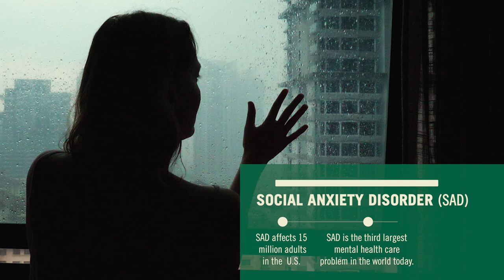Social Anxiety Disorder (SAD) is a common mental disorder that oftentimes goes untreated.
Many people have a crippling dread of social interaction called Social Anxiety Disorder (SAD).

Ryan Wagoner, MD, associate professor of psychiatry in the USF Health Morsani College of Medicine, said SAD is different from simply being shy, which he called a “personality trait” and manifests itself in such instances as a person feeling awkward walking into a room full of strangers or being nervous before a blind date.

SAD is one of the most common mental disorders in the United States, affecting 15 million adults and about 12 percent of the population at any given time, according to the Anxiety & Depression Association of America (ADAA) and the National Institute of Mental Health.